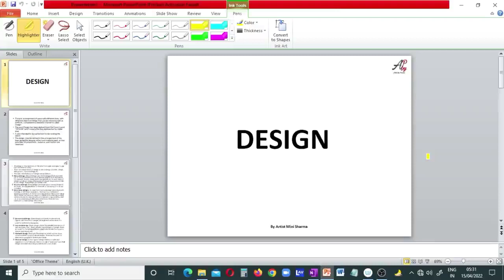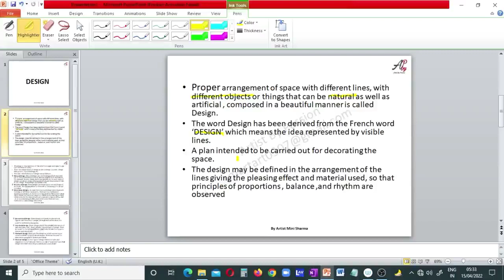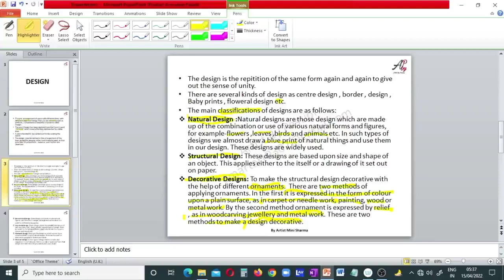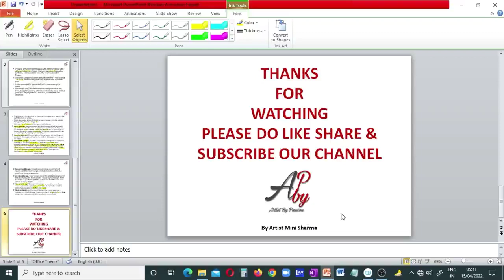DESIGN|WHAT DO YOU UNDERSTAND BY DESIGN?WHAT ARE THE VARIOUS TYPES OF DESIGN?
I'm an Artist by Profession and very passionate about art. I"m here for inspiring your creativity so that each one of you can paint your imagination and unlock your potential.
"Happy Learning"✏🖌🎨